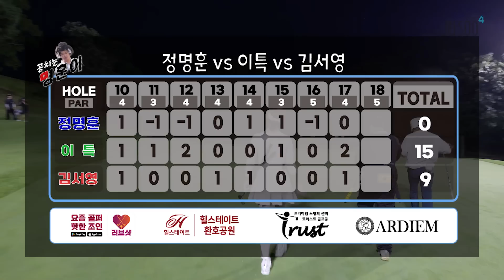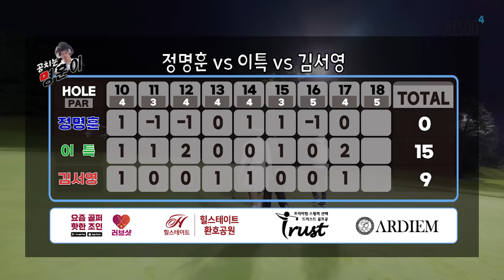될놈될?! 명훈이가 칩 인 이글?? 예측할 수 없는 반전의 반전을 거듭하는 오크밸리 마지막 이야기!!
마지막 18홀 패널티 구역에서 바로 칩 인 버디까지?
예측할 수 없이 반전을 거듭하는 오늘의 경기!!

과연 승자는 누구?🤔

📌대한민국 최고 부동산 전문가 고종완과 함께하는 부동산 이야기
 힐스테이트 환호공원 명강연 시리즈 첫 탄!
📌프리미엄 스윙의 선택, 트러스트 골프공을 경험해 보세요.
공치는 명훈이 전용 이벤트 페이지 링크
📌아르디엠 하이비타 원데이맥스 올인원 샷.이뮨
해당링크를 통해서 구매시 아르디엠 초임계 rTG 오메가3 추가증정!
(구성갯수를 확인하세요!)
*요즘골퍼, 핫한조인 [러브샷]💖
 서칭, 매칭, 라운딩 등 언제 어디서나 즐기는 골프 조인!🏌🏻
 모바일에서 다운 받으실 수 있습니다.